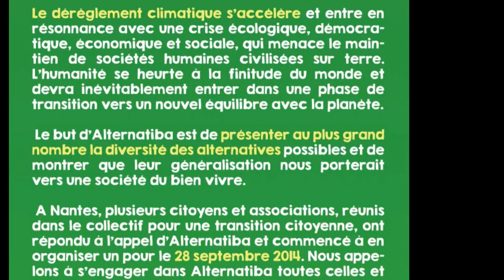Viens quartier Bouffay, le 28 septembre à Nantes